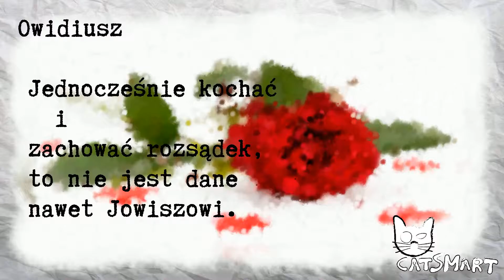Codzienny cytat o miłości 27 lutego CatSmart